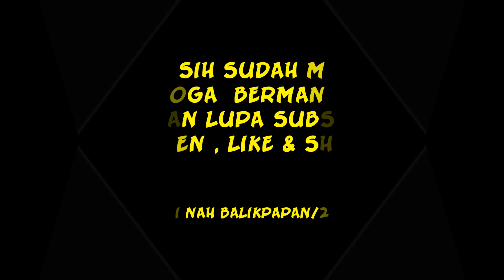MALAM 21 RAMADHAN DI BALIKPAPAN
Suasana kota Balikpapan saat malam 21 Ramadhan 1442 H...Langitnya cerah,tak berawan,udaranya sejuk anginnya sepoi-sepoi dan pepohonan